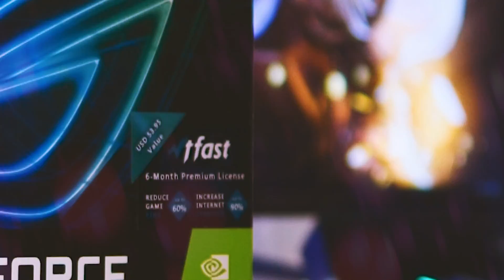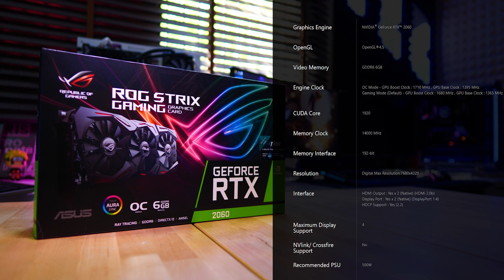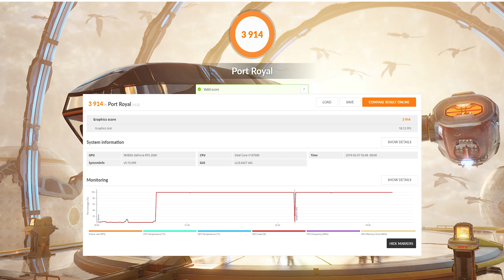مقارنه بين / Asus Rog Strix RTX 2060 & GTX 1070 ti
كرت رهيب قدمتها لنا انفيديا وبحله اسوس المتتازه كرت ذو فئه اقتصاديه لكن قوي جدا في الاداء في الفل اتش دي و التو كي

400$
ما يعادل
1500 سعودي ريال

== مواصفات الجهاز ==
i7 8700K
Asus Rog Strix RTX 2080
16gb DDR4 g. Skill 3200hz
Evga 1000w
Deepcool Captain Pro 240mm
Asus Tuf gaming pro z390 motherboard

== معلومات اكثر عن القناه ==
لمتابعتي في الشبكات الاجتماعية
تويتر

لمراسلتي للدعاية و تصوير المنتجات For ads and Promotions

Asus#
RTX#